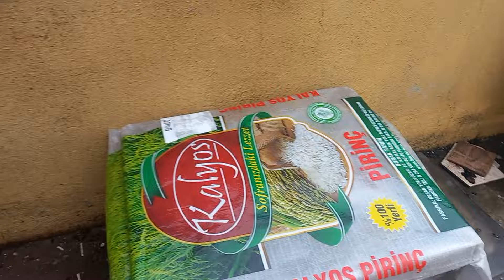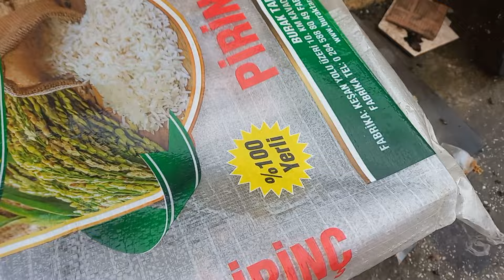Yılın İlk Ham Petegini İstediler Verdik :) 14 Şubat 2024